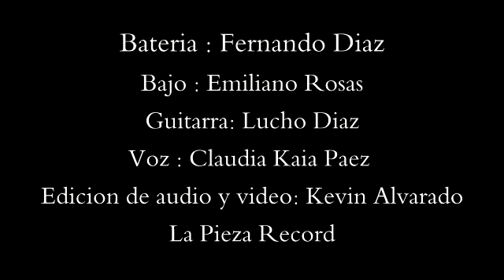Lullaby of Burdland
Bateria: Fernando Díaz
Guitarra: Luis Díaz
Voz: Kaya
Bajo: Emiliano Rosas
Música para compartir.